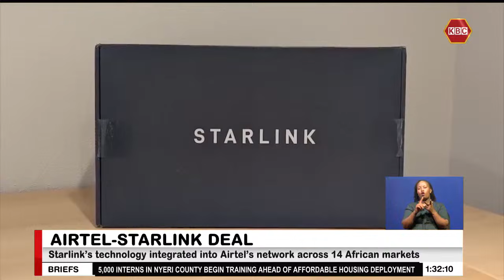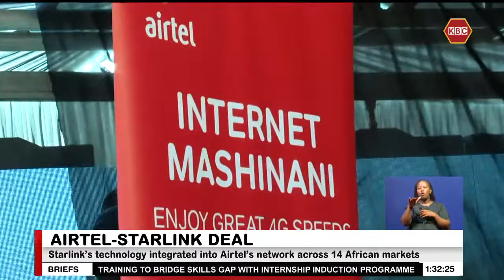Starlink’s technology integrated into Airtel’s network across 14 African markets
Airtel has entered into an agreement with SpaceX to introduce Starlink Direct-to-Cell satellite connectivity across all its 14 countries in Africa it has operations in. Under the partnership, Airtel subscribers using compatible smartphones will access network connectivity via Starlink satellites in locations where terrestrial mobile coverage is unavailable.